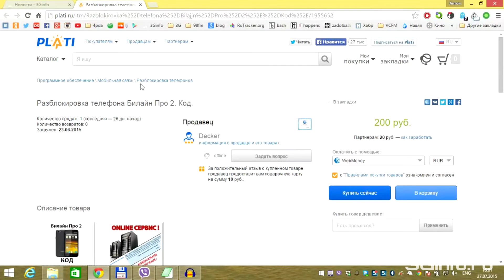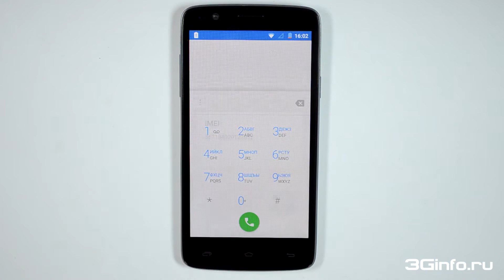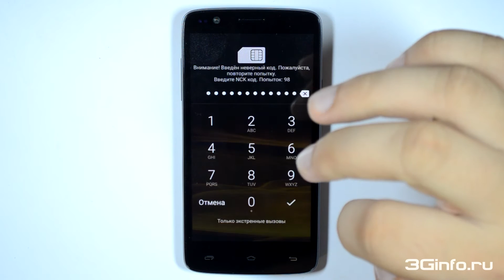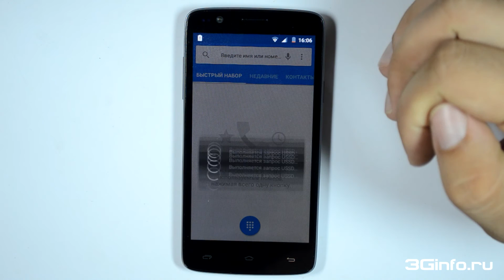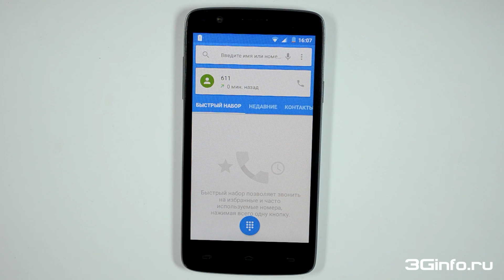"Билайн Про 2" разблокировка смартфона от оператора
В данном видеоролике показан процесс разблокировки смартфона "Билайн Про 2" от оператора Билайн.
Для получения кода от вас требуется только имей, имей можно узнать если в "звонилке" набрать комбинацию *#06# или другим удобным способом.

"Билайн Про 2" новый операторский смартфон и его разблокировка от оператора
Разблокировка телефона Билайн Про 2. Код.